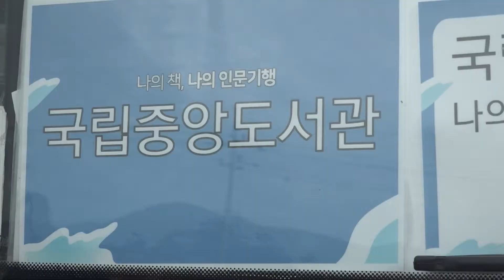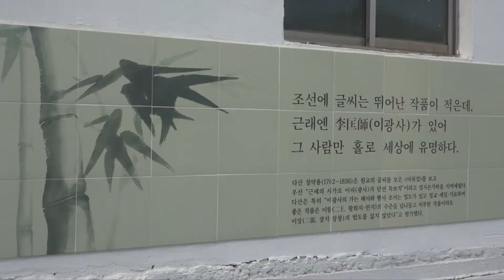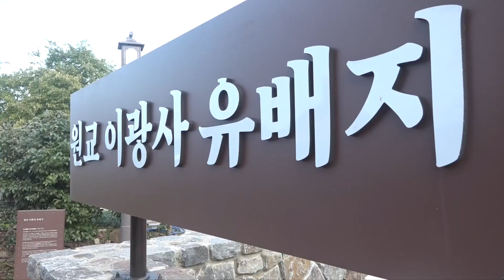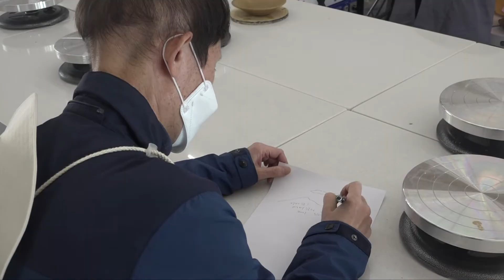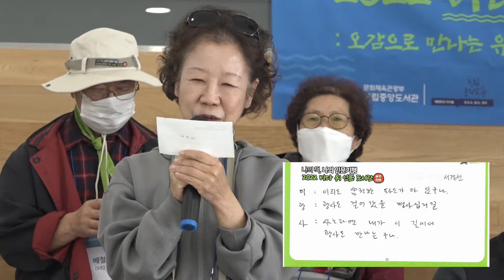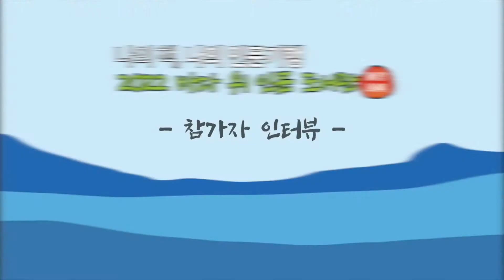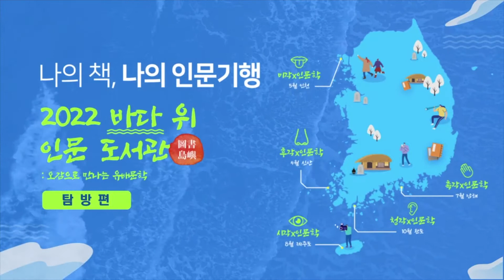(2022년 7차) 조선시대 유배와 완도(완도편)_나의 책, 나의 인문기행(현장탐방 스케치)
[조선시대 유배와 완도]
원교 이광사의 유배지 신지도 등 완도로 인문학 탐방을 떠납니다.
→ 주요탐방지: 청산도, 이광사 문화의 거리, 정도리 구계 등